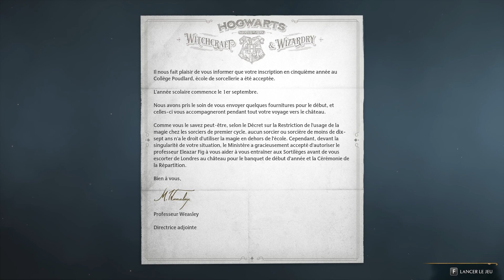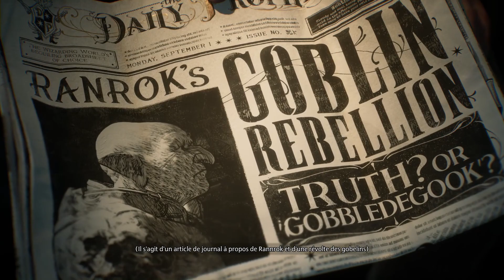HOGWARTS LEGACY L'HERITAGE DE POUDLARD FR - DÉCOUVERTE : LA ROUTE VERS POUDLARD .. #1 ULTRA 60fps PC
0:00 LA ROUTE VERS POUDLARD
50:14 BIENVENUE A POUDLARD